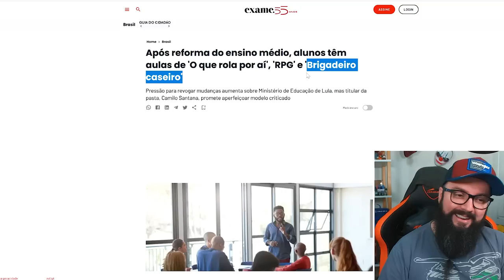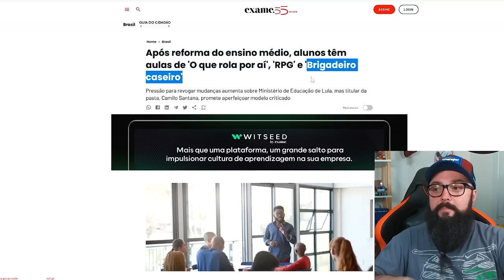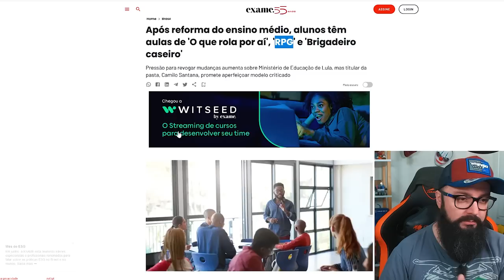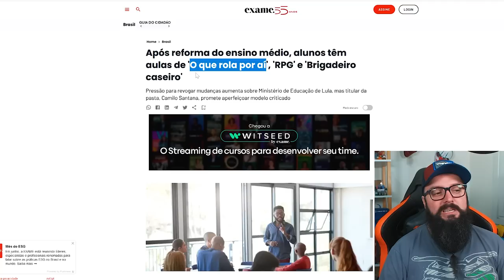Declino No Ensino No Brasil !